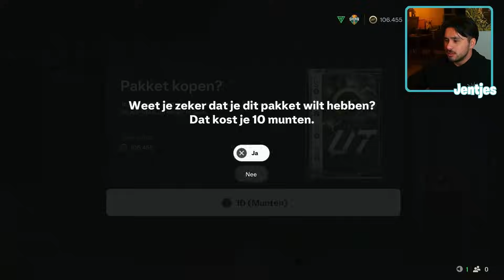WE PACKEN 800K+ AAN SPELERS!! 😱 | Jentjes RTG #9 | EA FC 25 Ultimate Team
++ Een leuk moment gezien? Laat het mij weten voor het Clips kanaal! ++

Mic: Elgato Wave
Rec: Elgato HD60 S+
Cam: Elgato Facecam

Relevante tags:
nederlands gaming, nederlands livestream, grappige momenten, gaming compilatie, fifa nederlands, playthrough nederlands, walkthrough nederlands